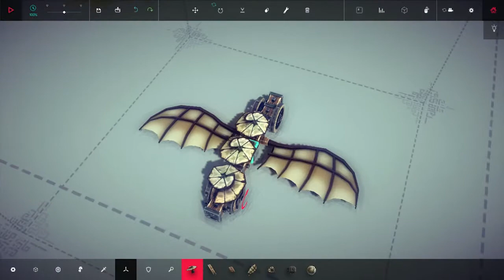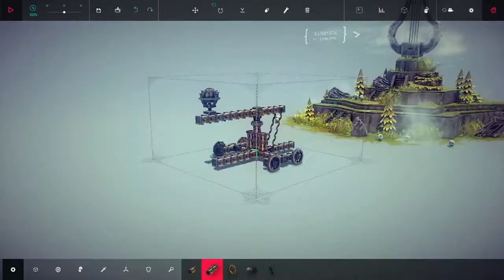Besiege Highlights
คือเกมนี้มันจะกินแรมไปไหน อมกวดฟ
เป็นเกมที่อิสระในการสร้างมากเกินไป มีความทำลายล้าง XD